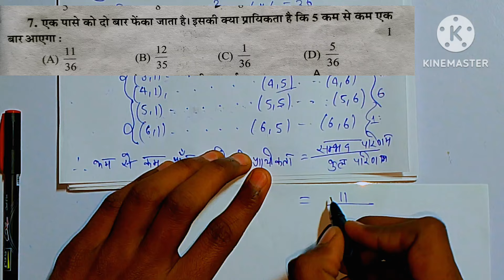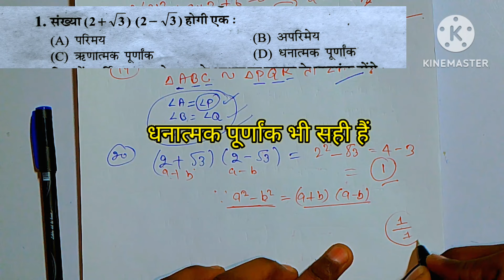Agarwal Unsolved Paper Class 10 math UP board | Agrawal Top 100 plus Objective Part 2 | imp MCQ 2024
2023 गणित के सभी सेट यहां से देखे  ;-

in This video I told you about most repeated maths objective in every board exam, I will provide you 5 videos and in every video you will complete your 20 most important objectives for 2024 and I am creating these videos for giving you 95+ marks in maths 2024 so never mis any video because these videos will complete you 20 marks objectives

class 10th maths previous year question.